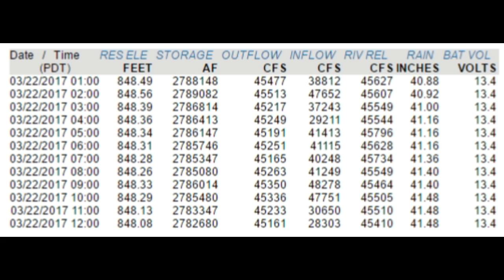Drone Video | Lake Oroville Dam Updates 3-22-17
Waters from the Lake Oroville flood control spillway rush into the diversion pool from a ravine created by the spillway incident. The California Department of Water Resources continues to release water from Lake Oroville at an outflow of 40,000 cubic feet per second (cfs) to leave sufficient storage for the inflow of spring rains and snowmelt.

All Images/Video used are in the Public Domain